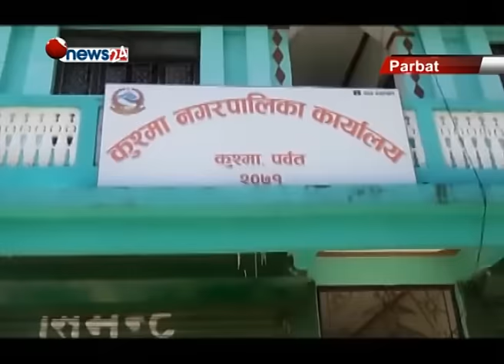पर्वतको कुश्माबजारमा सोलार बत्ती जडान शुरु - NEWS24 TV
पर्वत सदरमुकाम कुश्माबजारमा हुने चोरी डकैती, लुटपाट र दुर्घटना न्यूनीकरणका लागि सौर्य बत्ती जडान गरिएको छ । नगरपालिका र बजारबासीबाट चन्दा संकलन गरेर बजारका चोक–चोकमा सौर्य बत्ती जडान गरिएको हो ।